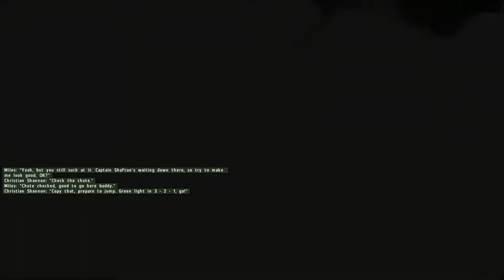ArmA II - Parachute Jump [1080p] [Q6600] [GTX 460]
Q6600 @ 3GHZ
GTX 460
4GB ddr2
Windows 7
Hard drive